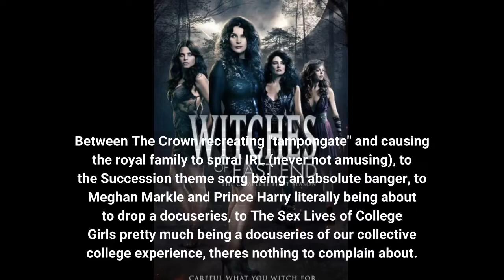50 Shows from the 2000s That Were Canceled Way TooSoon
IMDb/Getty Listen, there is no denying that we're living in a golden age of television. Between The Crown recreating "tampongate" and causing the royal family to spiral IRL (never not amusing), to the Succession theme song being an absolute banger, to Meghan Markle and Prince Harry literally being about to drop a docuseries, to The Sex Lives of College Girls pretty much being a docuseries of our collective college experience, there's nothing to complain about. Kidding! There's always lots to complain about, and on today's agenda the subject is, ahem, shows from the 2000s that were canceled way too soon.